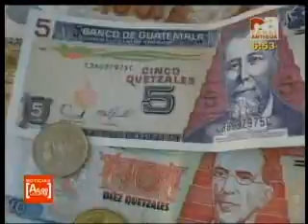09 03 12 CANAL ANTIGUA 6PM La Contralora insiste en descartar los fidecomisos porque no se conoce los montos reales de las mismas, comenta sobre la SIB